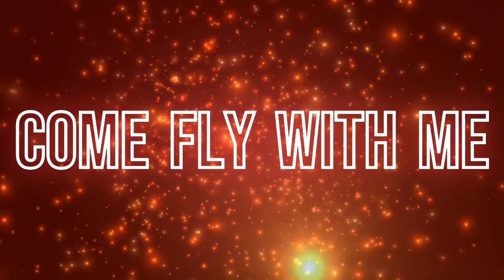Billy Willy Runs His Wife Over TFWRP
🎮 Welcome to Firefly Gaming!

Fly with me, my Fireflies, into another wild episode in The Fake World Roleplay! In this video, we're diving into the twisted life of my character, Billy Willy, who's caught up in more chaos with his unpredictable ex-wife, Daisy. Billy’s trying to get some peace working on his car at his secondary house, but Daisy storms in, making threats and demands. She’s taken control of his life—and his cars—but Billy’s had enough.

This episode starts off with Daisy threatening to kill Billy if he doesn’t come home for dinner. She’s not actually going to do it (or is she?), but she’s got Billy in a panic. He calls the cops, and soon they’re caught up in another heated argument that quickly turns violent. It’s pitch black outside, punches are thrown, and suddenly you hear a car engine rev up… but what really happened? Was Daisy hit or did she just barely escape?

But wait—it doesn’t end there! After the police rush her to the hospital, Billy decides to rob an ATM (because why not?). But things take a turn when the cops catch up to him in a dramatic high-speed chase all the way to Paleto Bay. Billy’s trying to escape his fate, but in the end, he lands behind bars... away from Daisy. Or so he hopes.

Be my Firefly in the night and watch as the drama unfolds in this episode!

Join Me on Multiple Platforms:

🔴 YouTube: Firefly Gaming - The main hub! Join the chat and be part of the action.

🔵 Twitch: FireflyGamingLive - Follow for live notifications.

🟢 Kick: FireflyGamingLive - Don’t miss out on any streams, follow now!

🎥 TikTok: FireflyGamin - Catch live streams and exclusive content!

Thanks for your support, and let’s have some fun!